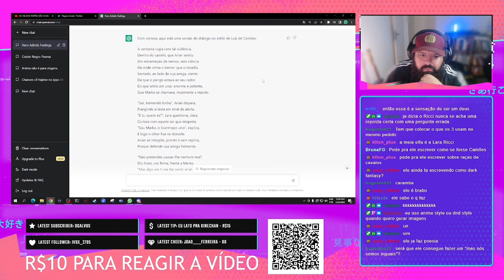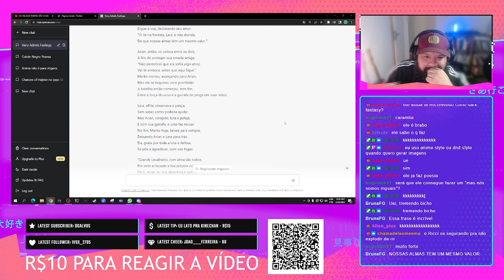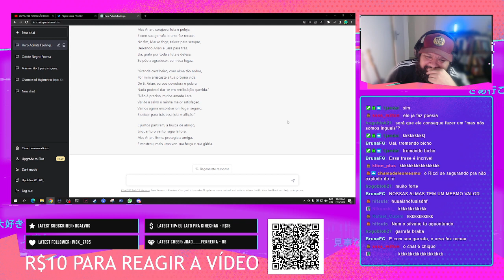Audiobook: Arian x Marko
Trecho retirado de nossa live que rola lá no site roxo quase todos às 20h